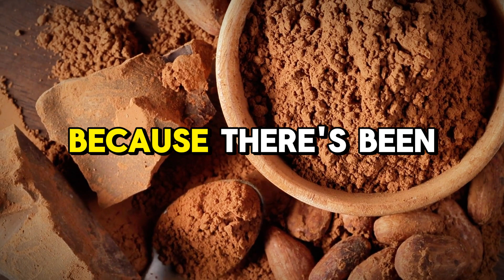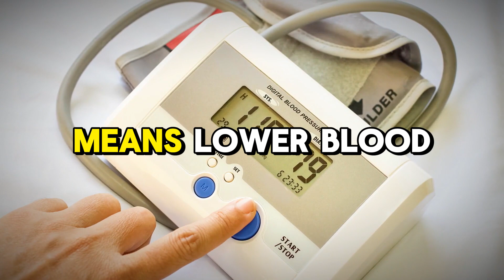Dark Chocolate Does This To Your Veins And You Probably Don't Even Know It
Dark chocolate is renowned for its rich mineral content and the presence of antioxidants, such as iron, magnesium, zinc, flavanols, and polyphenols. These compounds contribute to its health benefits, which notably include positive effects on blood pressure. The flavanols in dark chocolate can stimulate the production of nitric oxide in the body, which leads to the dilation of blood vessels and improved blood flow, thus lowering blood pressure.

A study concluded that individuals with type 2 diabetes and high blood pressure experienced a significant reduction in blood pressure after consuming 25 grams of dark chocolate daily for 8 weeks. Moreover, the review of existing literature suggests that the blood pressure-lowering effects of dark chocolate might be more pronounced in older individuals and those at a higher risk of cardiovascular disease.

While dark chocolate has these potential health benefits, it is also high in calories, fat, and sugar. To obtain the health advantages without overconsumption, moderation is advised. The recommended portion is about 20-30 grams of dark chocolate per day, with at least 70% cacao solids to ensure a higher content of the beneficial flavanols and less sugar.